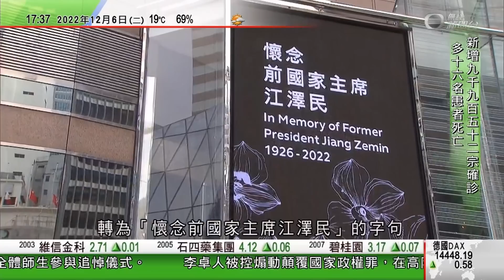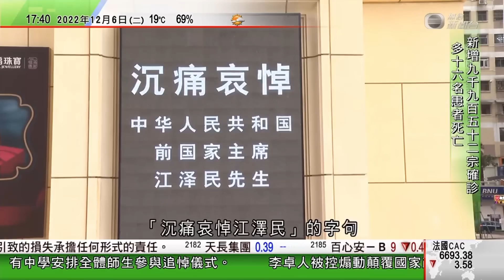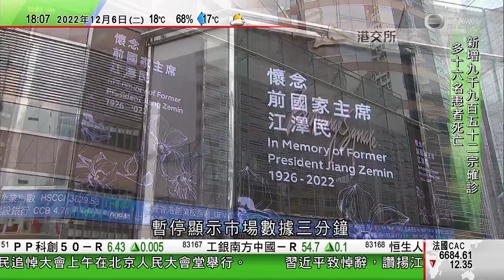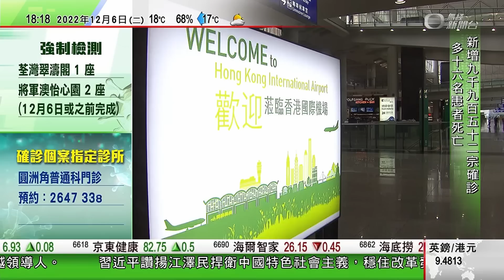無綫6:30 六點半新聞報道｜滙豐預期明年中國及香港經濟向好 料美國通脹放緩｜美國北卡州兩變電站受襲致廣泛停電｜日本將大幅增加防衛開支 北京促日方於軍事安全領域｜2022年12月6日 TVB News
00:00 六點半新聞報道
13:14 滙豐預期明年中國及香港經濟向好 料美國通脹放緩
16:36 美國北卡州兩變電站受襲致廣泛停電 當局指或持續至周四
15:57 日本將大幅增加防衛開支 北京促日方於軍事安全領域謹言慎行